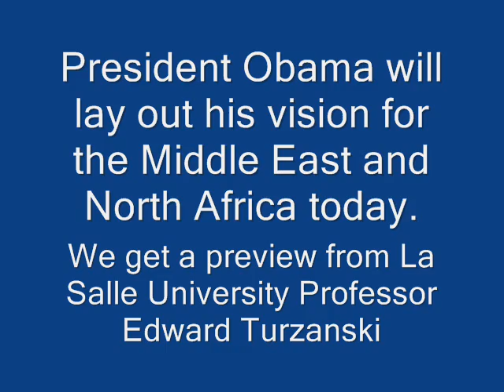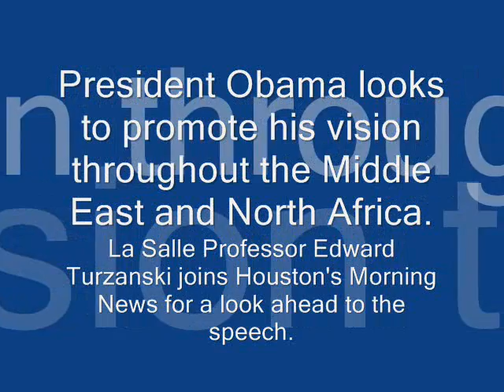President Obama Looks to Promote His Vision of the Middle East and North Africa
The president will make his second major speech from the Middle East today, promoting his vision throughout the region.  La Salle University Professor Ed Turzanski joins Houston's Morning News for a look at his speech.